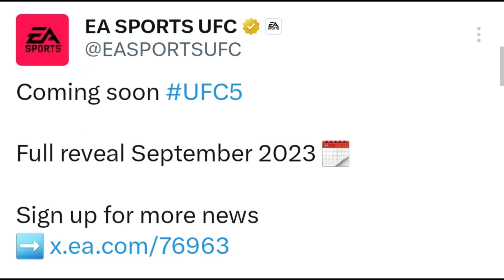EA Sports UFC 5 Logo Reveal Trailer